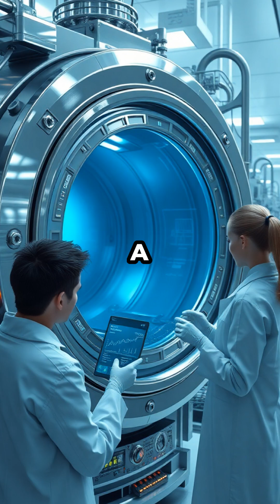Earth’s Coldest Spot: Colder Than Outer Space!❄️🧊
QQIPNEGZLBENXQLO